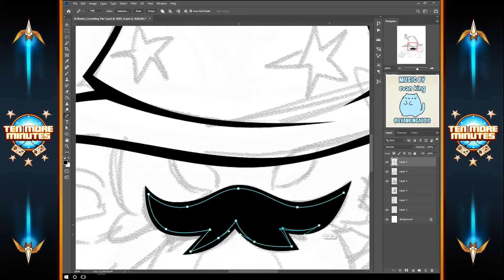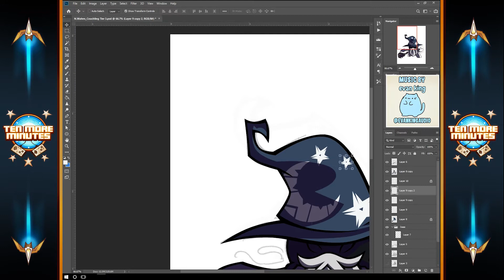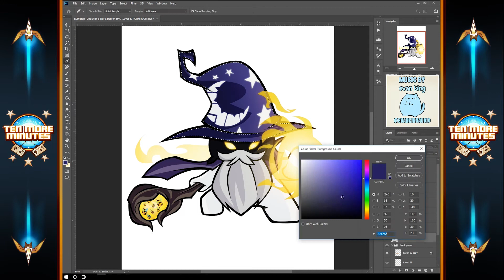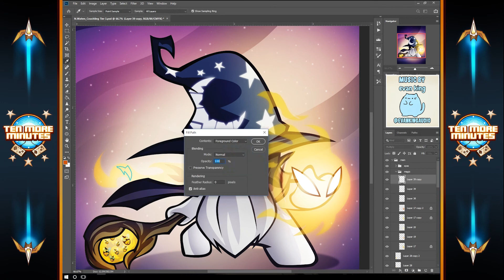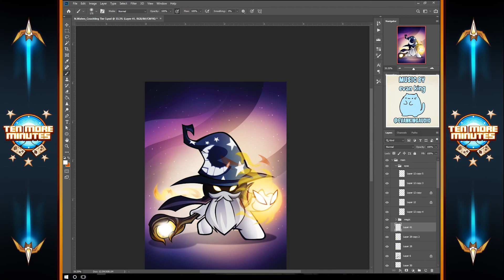Couchling Patron SpeedPaint: Waspix - TenMoreMinutes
**This video was reuploaded due to background music change and various visual updates**

Want your own custom Couchling and a ton of other benefits!?  Consider becoming a Patron!

SUPPORT EVAN KING AND THEIR MUSIC!
Song Name ► Evan King - Amiga